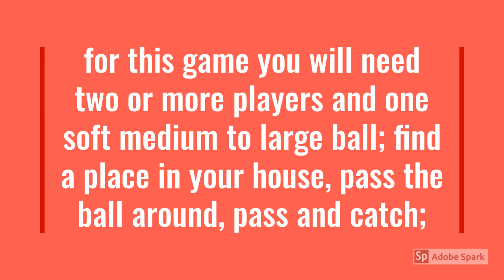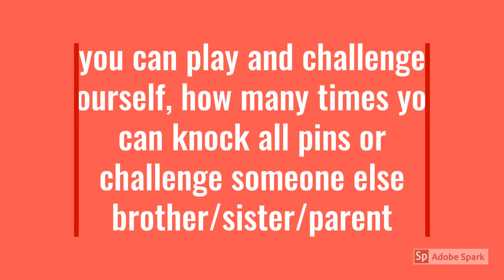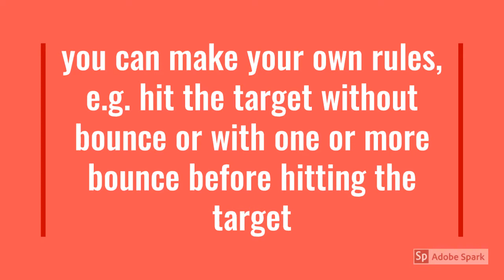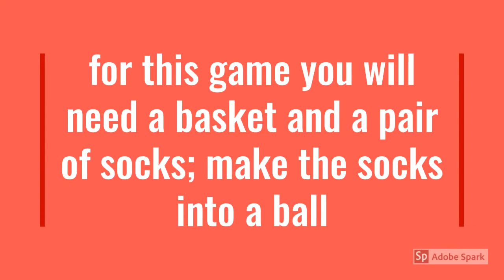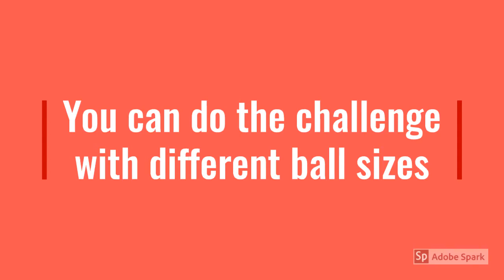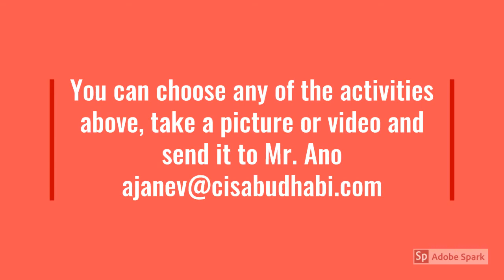Indoor Target Games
Your PE challenge for this week :)